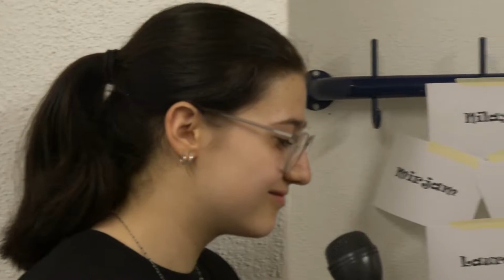NIEMAND ANDERES Musical Oberstufe und Musikschule Goldach Make Up für das Musical